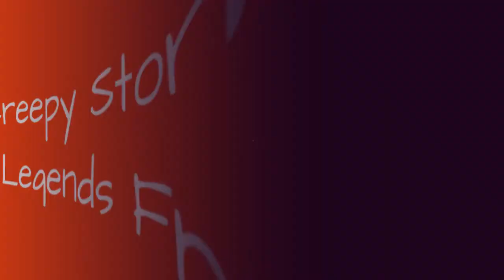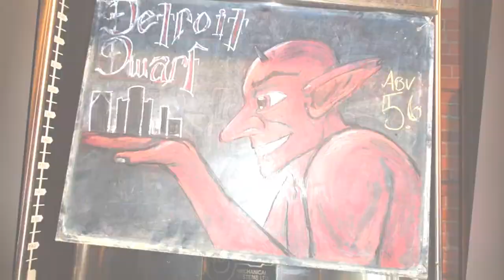Creepy Stories And Urban Legends From Michigan 💎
Michigan is an interesting state, one that's rife with creepy local urban legends, as well as stories of strange creatures,tragic apparitions, and haunted landmarks. The state's unique geographical build and tragic history certainly encourage these creepy Michigan sagas, which show the Mitten State may not be the best tourist destination for thesuperstitious.
Surrounded by water and home to many rural enclaves, Michigan has a mysterious feel to it at times.This has led to tales of cryptozoological creatures and deranged humanoidbeings roaming the deep dark woods and murky waters. Then, there's history to consider. Michigan's largest city, Detroit, was once the backbone of American enterprise before falling into despair. Could an impish red entity be to the blame? Those who believe in the Nain Rouge think so. From restless spirits andhaunted cemeteries to old hotels and treacherous lagoons, read the scary stories from Michigan found below.
Photo: bennobok8908/Pixabay/CC0 1.0
0:00 - Intro
0:00:08 - The Paulding Light
0:01:02 - The Lake Michigan Triangle
0:02:13 - The Melon Heads
0:03:30 - Mackinac Island's Drowning Pool
0:04:31 - Madame Modjeska
0:04:41 - The Ghost In The Michigan Bell Telephone Company
0:04:53 - The Michigan Dogman
0:05:03 - The Nain Rouge